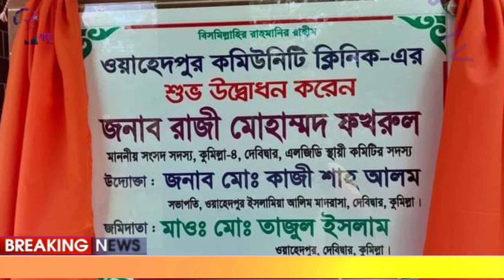ওয়াহেদপুরে মাদরাসার নতুন ভবনের উদ্ধোধন ও মতবিনিময় সভা অনুষ্ঠিত